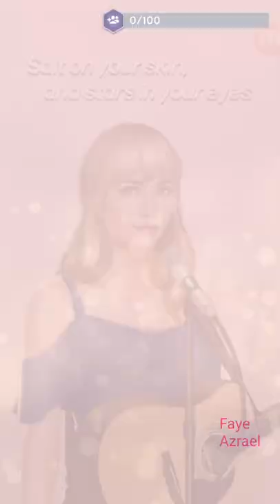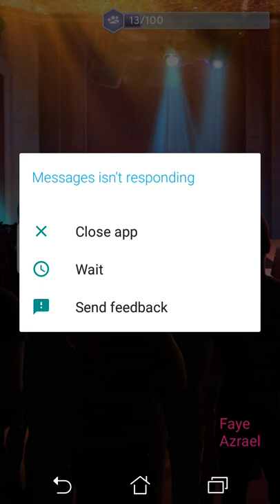Stars in Your Eyes 💎 Platinum ch 1 💎 Choices